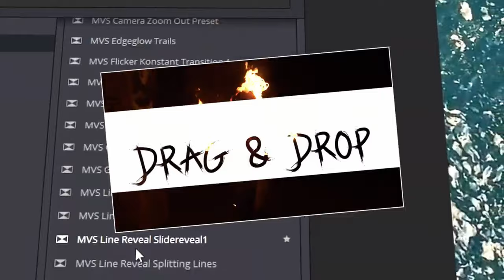Gewinne Preise bei der Produktshot Challenge - Filmwettbewerb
Deine Resolve Community im Web:
Davinci Resolve Deutschland Discord: